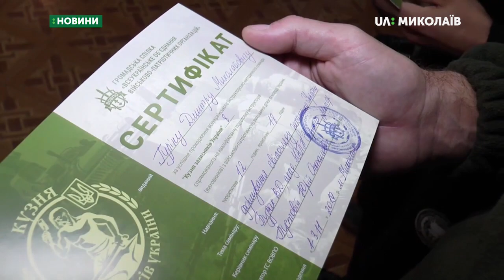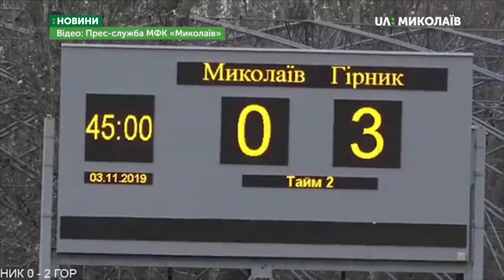04.11.2019. Новини. 17:00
Новини
Інформаційна картина дня (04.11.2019) поглядом кореспондентів телеканалу UA: Миколаїв (випуск новин — 17:00):
- В Арбузинському районі сталася ДТП - загинули люди;
- У селі Каравелове Вітовського району сталася пожежа;
- У Миколаєві відбувся семінар "Кузня захисників України - 8";
- «Корабели» на власному полі поступилися «Гірник-Спорту».